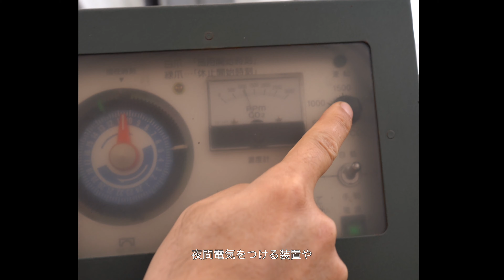イチゴ狩りでは見ることができない！農園での大収穫の様子を配信！Beautiful Strawberry fields and Harvest in Japan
イチゴができるまでに、どのような成長プロセスがあるのか不思議に思ったことはございませんか？
この動画では、いちご狩りでは見ることができない、生産される風景をお見せします。

【一緒にご覧頂くと更に美味しく頂ける動画】

【関連動画】

完全無農薬ファーム日記　NO.9 　巨大イチゴ（アイベリー）の収穫！
イチゴについてのブログを作成しています。